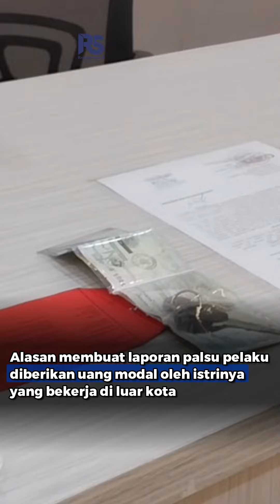PURA-PURA KORBAN BEGAL, EH JADI DITAHAN